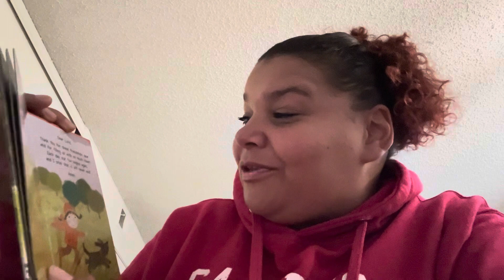Prayers with Miss Desi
Let’s say a few prayers with our little ones! Jesus loves us so much and we’re never too young to start our prayer life.